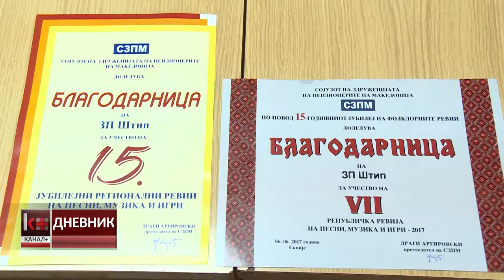ШТИПСКИТЕ ПЕНЗИОНЕРИ НАЈДОБРИ НА РЕПУБЛИЧКАТА РЕВИЈА НА ПЕСНИ, МУЗИКА И ИГРИ